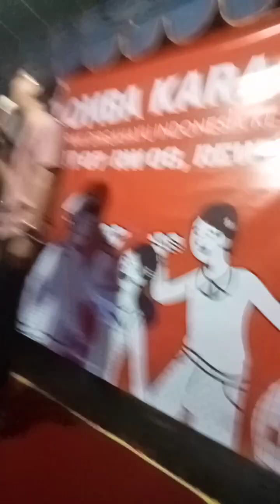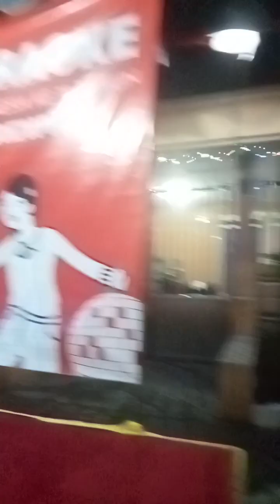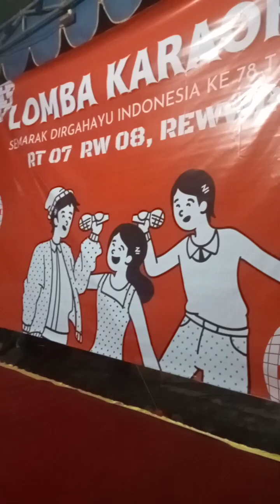MLM TIRAKATAN 17 AGUSTUS 2023(4)